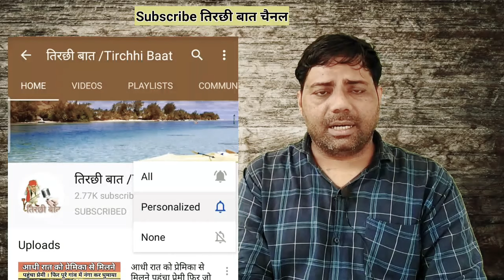दुनिया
Haryana News|Palwal News|Hodal News|Sondh Gaon Ki News|Haryana Khabar|Political News|Delhi breaking

Resources:-Crime News YouTube channel

लोकल इलाकों की खबरों के लिए हमने यह प्रोग्राम चलाया है और इस प्रोग्राम से हमें उम्मीद है आप लोगों की इंफॉर्मेशन बहुत ज्यादा बढ़ेगी और आप लोगों को लाभ मिलेगा हम बहुत ही मेहनत ज्यादा करने वाले हैं इस प्रोग्राम पर हम उम्मीद करते हैं हम आपकी आशाओं पर खरे उतरे

Tirchhi Baat News Today, Tirchhi baat PALWAL, Tirchhi baat hodal PALWAL faridabad haryana, Tirchhi baat news live today,

Haryana News|Palwal News|Hodal News|Sondh Gaon Ki News|Haryana
Khabar|Political News|Delhi breaking

दिल्ली की अपडेट खबरें क्या हैं,
उत्तर प्रदेश का मुख्यमंत्री कौन होगा,
उत्तर प्रदेश विधानसभा चुनावों में किस किसके बीच मुकाबला होगा,
यूपी की कमान किसके हाथ होगी,
किसानों का रुख क्या है। क्या कृषि कानून वापस होंगे, क्या है किसानों की रणनीति,
दिल्ली क्यों प्रसिद्ध है,
दिल्ली की ऐतिहासिक धरोहर कौन कौन सी हैं